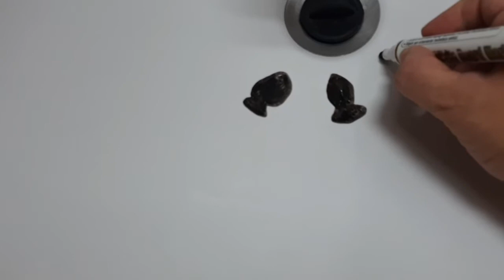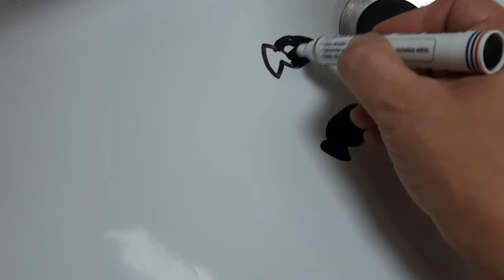BALIKLARIN HEPSİNİ YİYEN ÇOCUĞA NE OLDU ?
BALIKLARIN HEPSİNİ YEME! BANA DA BIRAK.